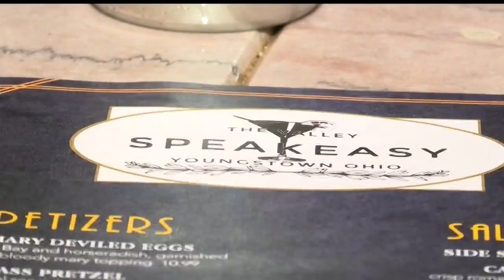Look forward to great performances, drinks and food at Youngstown's newest attraction